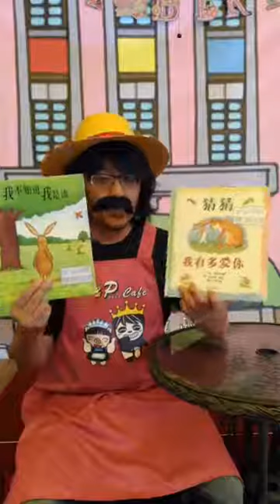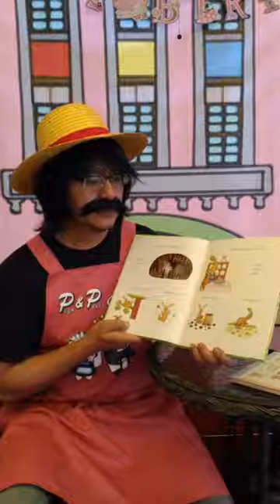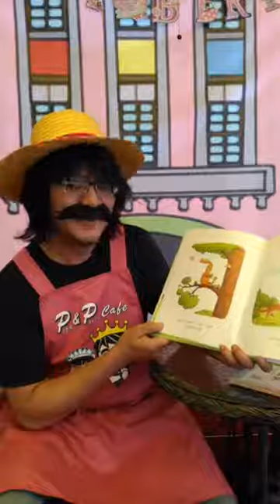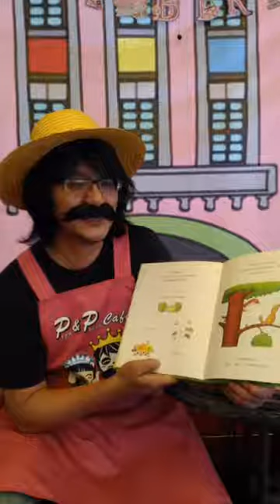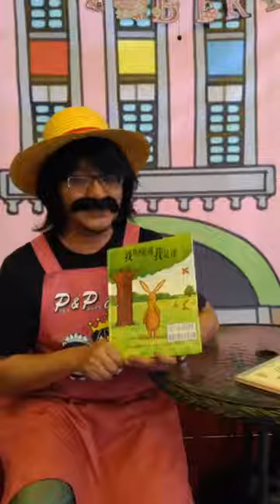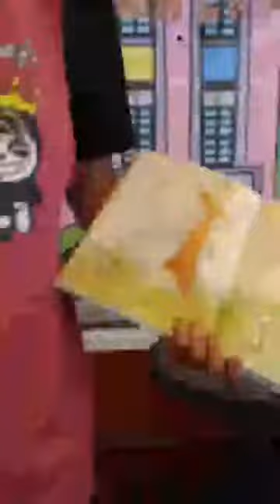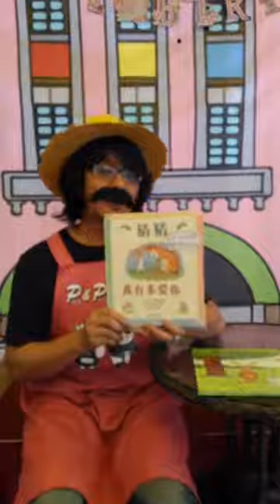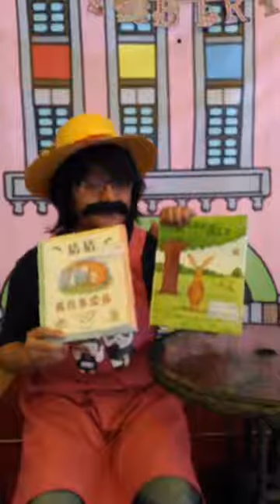20170427 猜猜我有多愛你+我不知道我是誰 龐達叔叔讀故事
龐達叔叔今天在現場要讀的故事是~猜猜我有多愛你+我不知道我是誰~3:30準時開始喔…歡迎小朋友來到 Piga and Ponda Cafe 故事咖啡館大稻埕店現場來聽喔～

皮嘎和龐達劇場就在Piga and Ponda Cafe，地址是台北市大同區民樂街62號